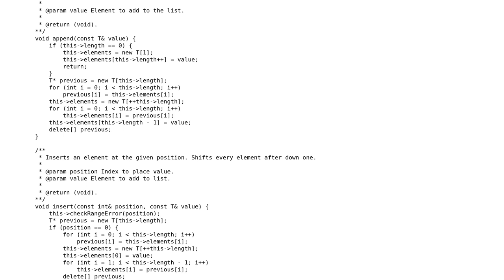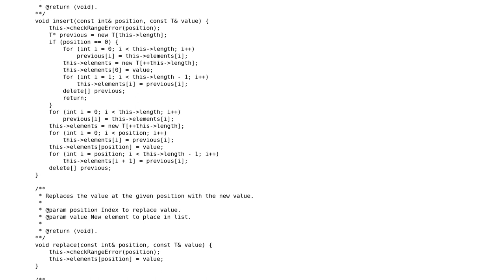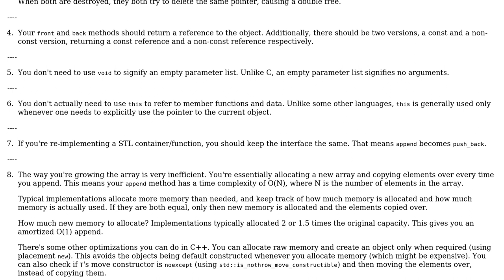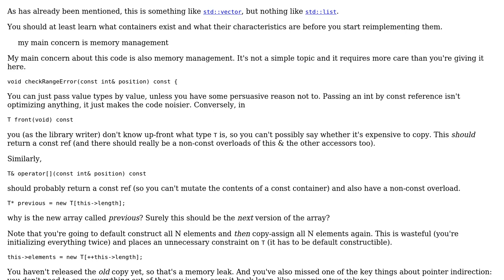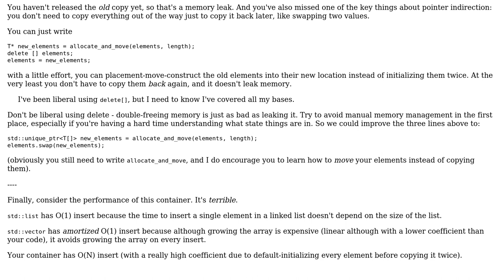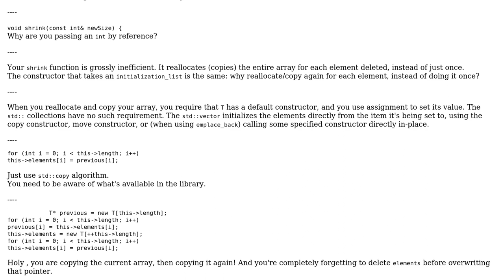std::list reimplementation (4 Solutions!!)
std::list reimplementation

With thanks & praise to God, and with thanks to the many people who have made this project possible! | Content (except music & images) licensed under CC BY-SA | Music | Images & others | With thanks to user Useless user Toby Speight user Rish user Linny user JDlugosz user 1201ProgramAlarm and the Stack Exchange Network Trademarks are property of their respective owners. You are responsible for your own actions.